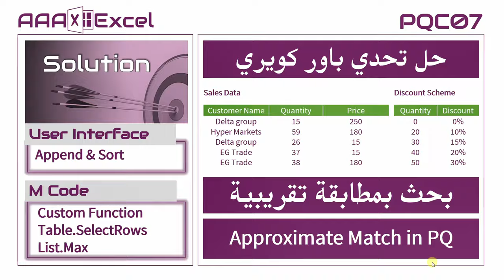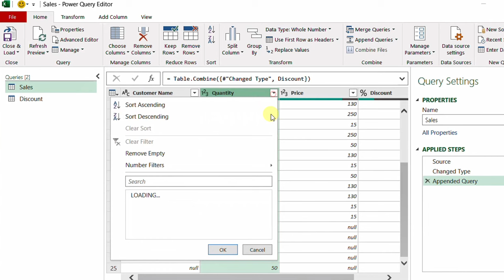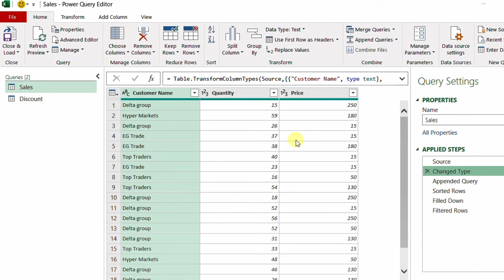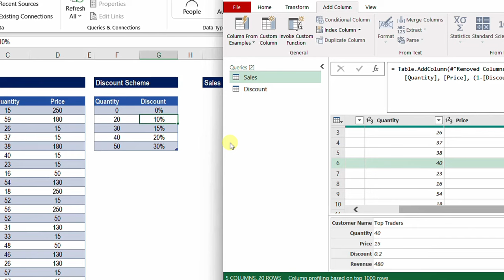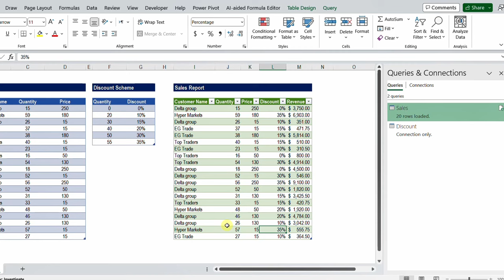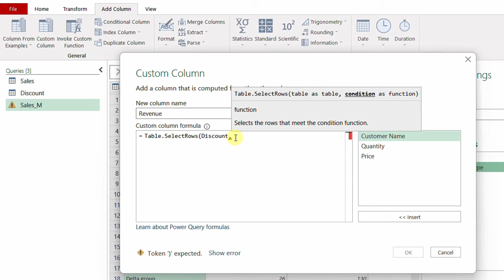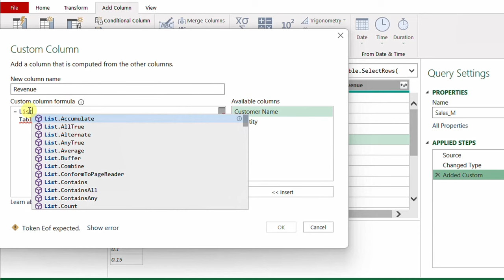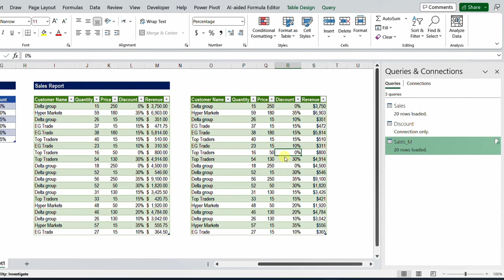تمارين باور كويري | حل التحدي ٧ | بحث تقريبي باستخدام باور كويري | دوال M ومحرر باور كويري (PQC07)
اكسيل # باوركويري
0:00 مقدمة وتذكير بالتحدي
1:54 الحل باستخدام محرر باور كويري (Append - Sort)
8:46 الحل باستخدام دوال M ــ (Table.SelectRows - Custom Functions )
 15:11 لوحة الشرف والخاتمة